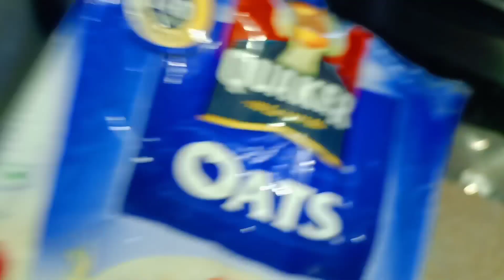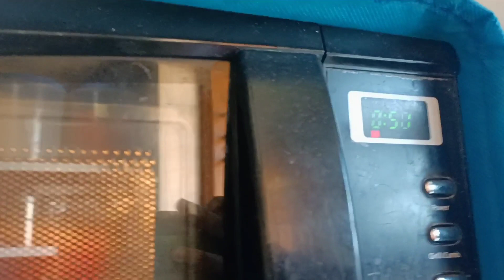|| ಮನೆ ಯಲ್ಲಿ kfc ಮಾಡೋವ ವಿಧಾನ || how to make home made KFC || IN KANNADA ||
press a bell botton

archana.ammu.3388